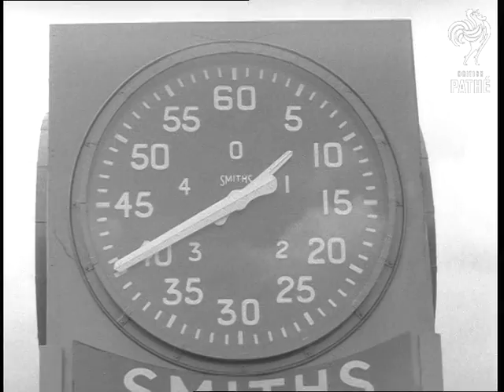Queen Attends Windsor Horse Show (1956)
Queen Elizabeth II attends the Windsor horse show.  Windsor, Berkshire.

MS horse show in progress, castle in background. Various shots Queen presenting prizes. Various shots people watching. MS's as Queen presents prizes to juvenile riders.

MS Queen sat with Princess Anne and Prince Charles.  LS the ride past of competitors. Various shots horse riding events in progress. Various shots royal party watching, the Queen explains things to the children.
 FILM ID:2552.03